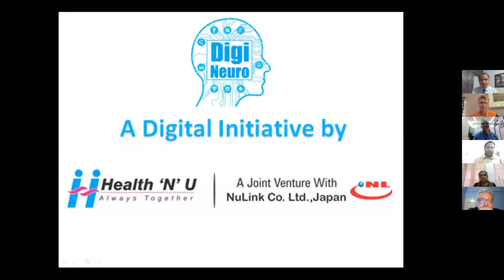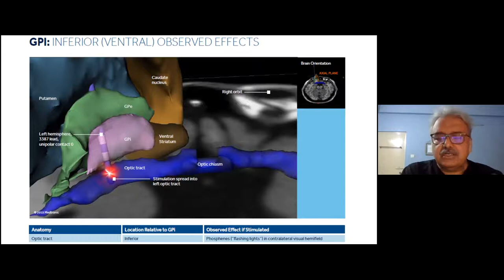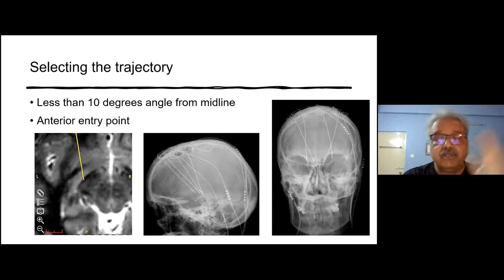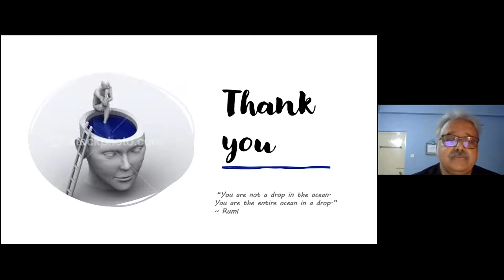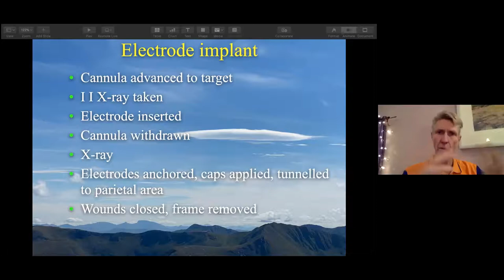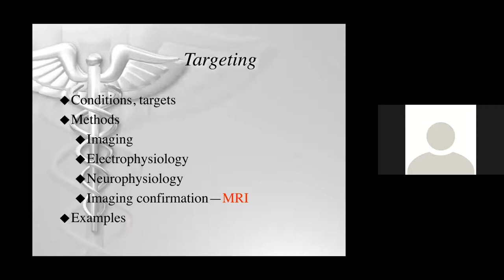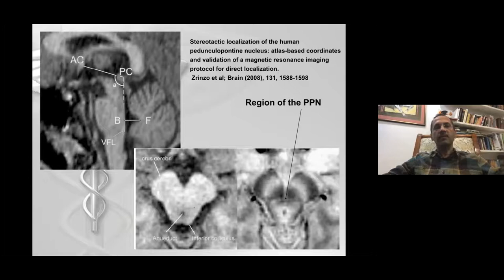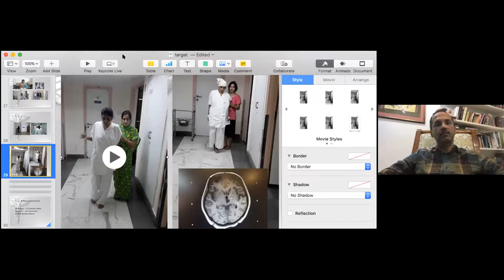International Webinar by Top Neurosurgeon & Neurologist from India USA & UK Deep Brain Stimulation.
Full Interactive International Webinar by Top Neurosurgeon & Neurologist from India, USA & UK.

            Speakers
Topic- Targeting GPI- How I do it.
Dr Milind Deogaonkar
Dept of Neurosurgery Rockefeller Neuroscience Institute USA.

Topic- Targeting STN- How I do it
Dr Alistair Jenkins
Sr Neurosurgeon Newcastle University, UK.

Topic-Target for DBS for different diseases
Dr.Milind Sankhe
Consultant Neurosurgeon Hinduja Hospital Mumbai.

Moderator
Dr Amit Kumar Ghosh
Cons Neurosurgeon, Institute of Neuroscience Kolkata.

Discussion Panel
Dr.Hrishikesh Kumar
HOD Neurology, INS Kolkata.

 Dr. Divya K P
Ass. Prof SCTIMST, Trivandrum.

Makers of AmNurite, Nurite Injection & Amnurite-P
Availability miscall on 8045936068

Regards
DigiNeuro
A digital initiative by
Health’N’U
Always Together